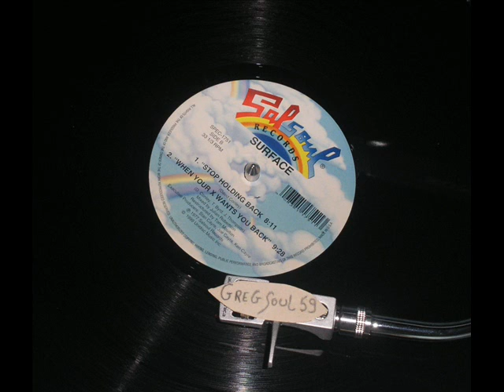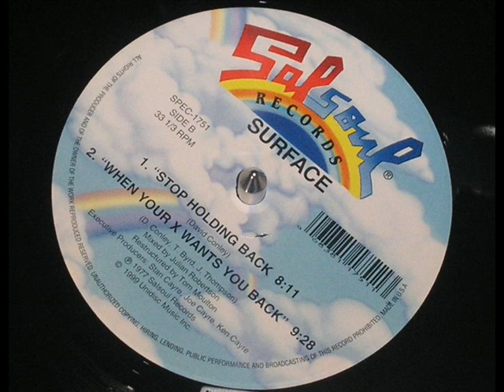SURFACE - Stop Holding Back